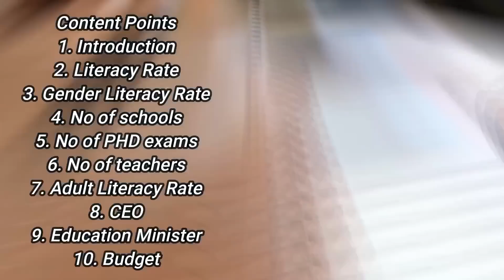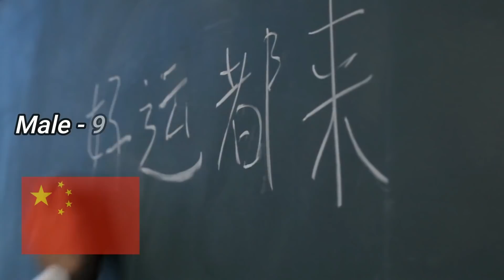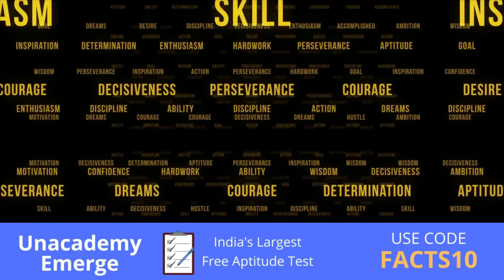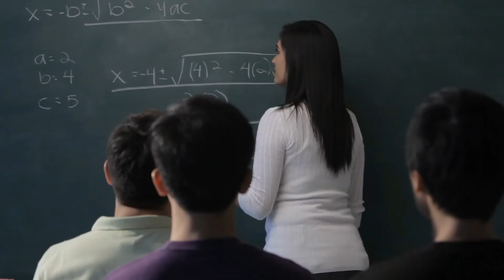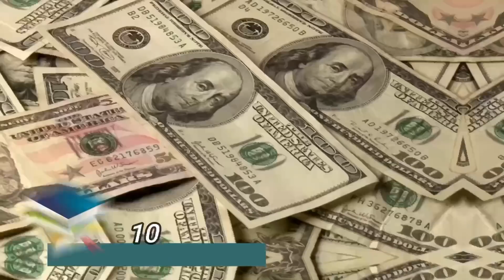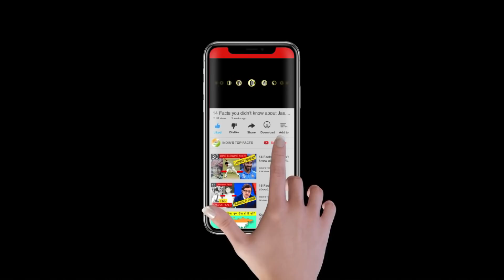Indian Education vs Chinese Education Full Comparison UNBIASED in Hindi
Enroll for India's Largest Aptitude test. Win Exciting Prizes!
Use code "FACTS10" to enrol for FREE